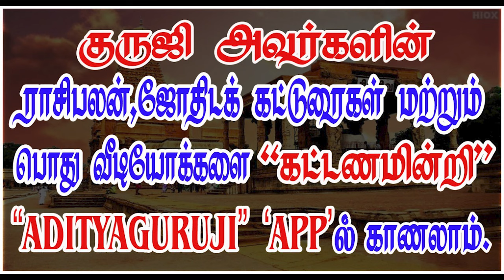How to predict raahu dasa?ராகு தசை கணிப்பது எப்படி?PREMIUM VIDEO TRAILER-559#adityaguruji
ராகு தசை நல்ல, கெட்ட பலன்களை செய்யும் என்பதை கணிப்பது எப்படி? குருஜியின் கட்டண வீடியோ... - PREMIUM VIDEO - 559